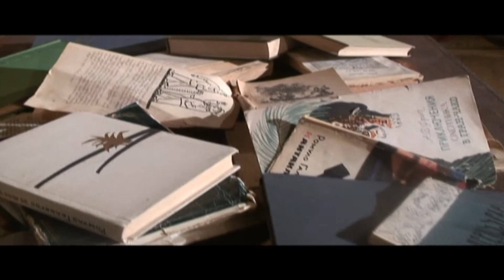მოზარდმაყურებელთა თეატრი - ჩაგავლეთ?!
სცენარის ავტორი: ბარი კიფი
თარგმანი და ადაპტირება: დავით ბახტაძე
დამდგმელი რეჟისორი: დავით ბახტაძე

მხატვარი: გივი მაჭავარიანი
კომპოზიტორი: ლევან კაპანაძე (ჯგუფი "მძიმე ჯვარი")
სასცენო მოძრაობა: პაატა მხეიძე
ტექნიკური რეჟისორი: ინგა კაჭახიძე

მონაწილეობენ:
ნინო კიკაჩეიშვილი
ნინო ლეჟავა
კახა გაბელაია
ბადრი გვაზავა
ლაშა გრძელიძე
ვანო დუგლაძე
მერაბ მაისურაძე
პაატა მხეიძე

Trailer რეჟისორი - ირაკლი გოგუაძე
პროდიუსერი - თამარ შარიქაძე
ბილეთის ფასი: 10 ლარი

დამატებითი ინფორმაციისთვის დაგვიკავშირდით:
2 957874(სალარო); 2 953927